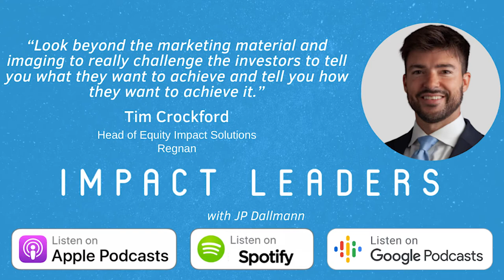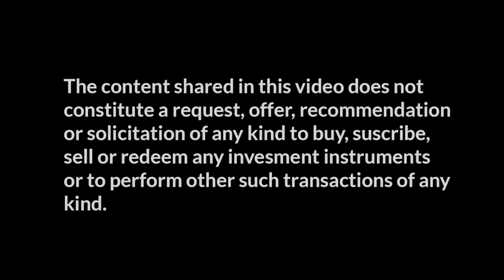Tim Crockford of Regnan Equity Impact Solutions The Future Belongs To Everyone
📈Can a Global Equities Fund have IMPACT? 🌎

📣You can tell us what you think after listening to the New Episode #47 of 🎙The Impact Leaders podcast: “The Future Belongs To Everyone” 👋🏻

On this opportunity, we have Tim Crockford of Regnan - part of J O Hambro Capital Management and Pendal Group - as our guest in our New Series: “The Sustainable Investment Dilemma” 💰vs🌎 Profit or Planet?

🙏🏻 Thank you to everyone that makes these conversations possible and for the great work that you are doing.

💰The podcast is an initiative supported by ILA & Partners, to continue our efforts to promote and scale Sustainable & Impact Investing.